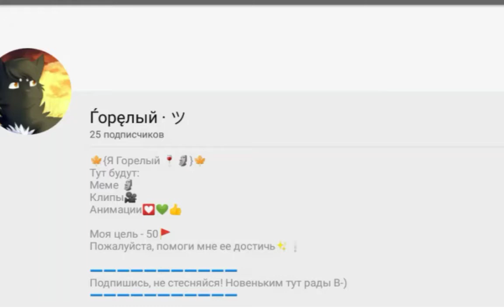Последние бесплатные пиары!!! В Описание!!!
Пиар-20 руб
Пиар - 30 руб
В чём разница 2 пиаров?
1 пиар вы можете ждать очень долго! Примерно неделю! Это макс. А Миниум 4-5 дней.
2 пиар-моментально, или сразу как заплатили или в этот же день!